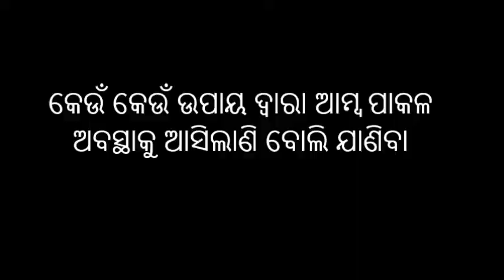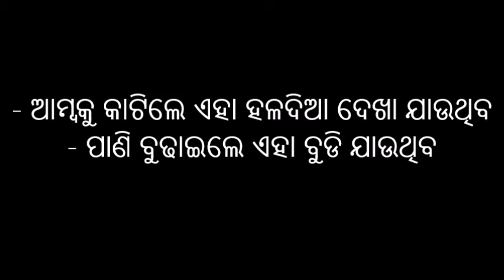Mango plucking_Odia_OLM_Gajapati_Odisha